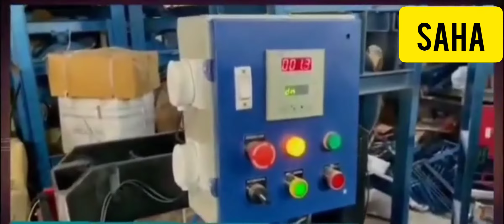Fully automatic buffet plate making machine in kolkata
🇮🇳Welcome to Saha Enterprise & Engineering 🙏🙏🙏*

Watch All Machine Video Here.

Address:-
Saha Enterprise & Engineering
Dist-Nadia,Kaliganj, Das Para,Near-Gram Panchayat,
West Bengal(741150)👇